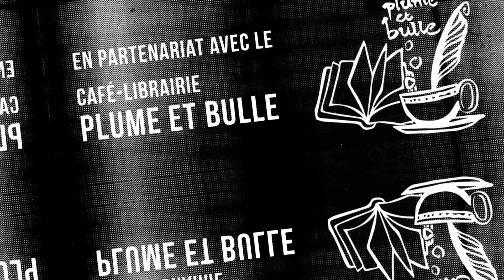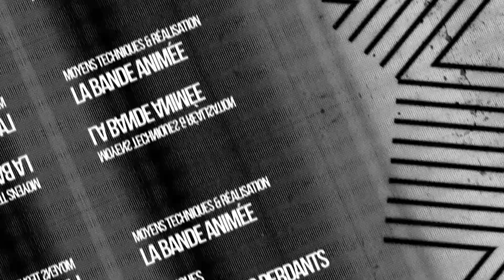Jusqu'à ce que nos os pourrissent - Mangado La voie du manga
Voici une nouvelle fois un Mangado - La voie du manga sur Jusqu'à ce que nos os pourrissent de UTSUMI Yae.